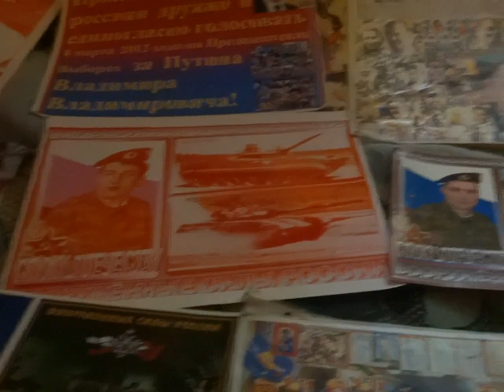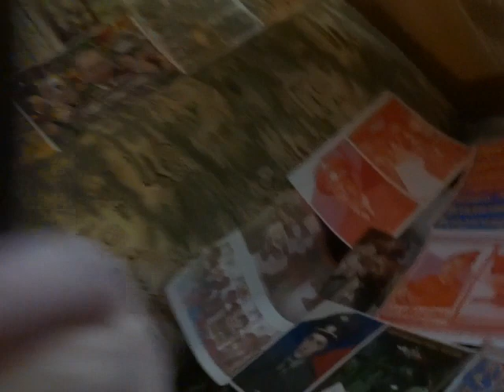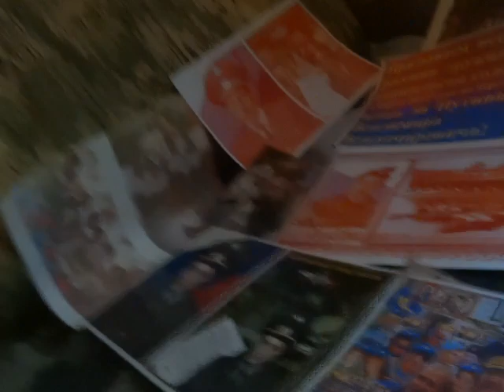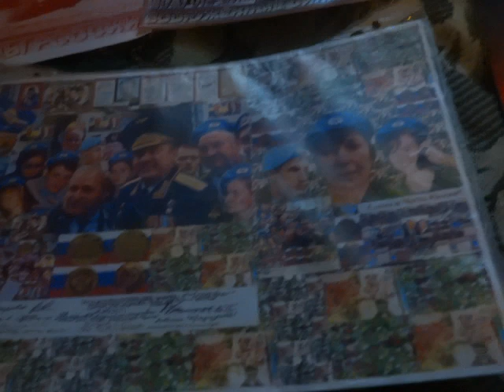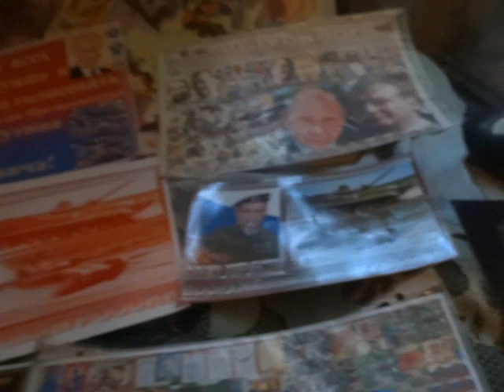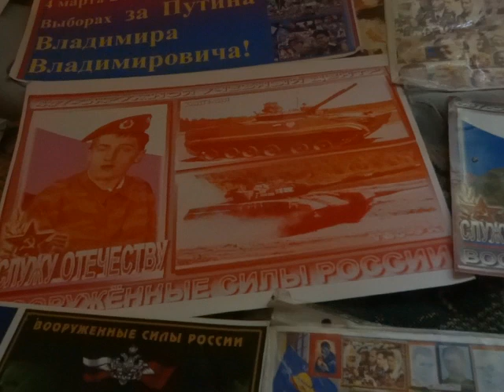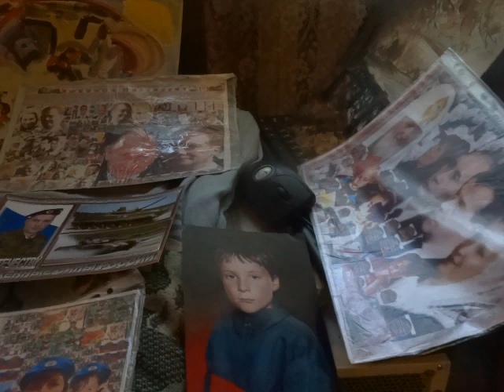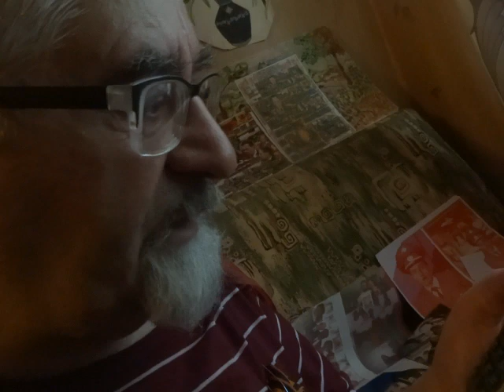SlavaRussia21iun27sThehighestAwardsPutinymVVLAMVEVMishustinymMedvedevym!authorsNesterovymetlickie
Выдающиеся, исторические, триумфальные и самые лучшие в мире Прямая Линия и прекрасные и вдохновенные Выступления в День Памяти у Вечного Огня 22 июня, на Встрече с Депутатами ГД РФ в Кремле 21 июня 2021 года и XX съезде Партии ЕР Многоуважаемого Господина Президента РФ   Путина В.В.  От всего сердца и от всей души Поздравляем с важнейшей, исторической, триумфальной, выдающейся и самой лучшей в мире Речью Выступлением Многоуважаемого Господина Президента РФ Верховного Главнокомандующего Вооружёнными Силами РФ Владимира Владимировича Путина на  XX съезде Всероссийской политической партии «Единая Россия» 19 июня 2021 года. Многоуважаемый Господин Президент РФ Верховный Главнокомандующий Вооружёнными Силами РФ Владимир Владимирович Путин прекрасно и вдохновенно ответил на все самые главные вопросы современной человеческой цивилизации, указал пути развития Великой Святой, могущественной и процветающей России, дал старт избирательной компании РФ! Выборы РФ самые честные, демократичные, свободные и лучшие в мире! Все организаторы, участники Прямой Линии Многоуважаемого Господина Президента РФ   Путина В.В.   Герои депутаты ГД и СФ РФделегаты XX съезде Всероссийской политической партии «Единая Россия» все россияне, все люди доброй воли на планете, все главы всех держав всемирных мировые Лауреаты Победители по всем номинациям всех стран и континентов, всех фестивалей и кинофестивалей Слава и Честь России, Нобелевских Премий мира самые яркие кинозвёзды РФ и всей планеты Путины В.В., Л.А., М.В., Е.В., Мишустины, Медведевы Герои РФ и мы творческая группа Авторы создатели НестеровыМетлицкие  с Дж.Байден,С.Курц, А.Меркель, Э.Макрон, Б.Нетаньяху, Абдул-Фатта́х Саи́д Хусе́йн Хали́л Ас-Си́си,  дружно и единогласно поддержали важнейшую, историческую, триумфальную, выдающуюся и самую лучшую в мире Инициативу НестеровыхМетлицких о Выдвижении на Пост Президента РФ на Выборы Президента РФ Многоуважаемого Господина Президента РФ Путина В.В.и предстоящую важнейшую, историческую, триумфальную, выдающуюся и самую лучшую в мире Победу на Пост Президента РФ на Выборы Президента РФ Многоуважаемого Господина Президента РФ Путина В.В.! Мы творческая группа Авторы создатели НестеровыМетлицкие обратились на Прямую Линию Путина В.В. с Просьбой к Путину В.В. избираться на Пост Президента РФ на Выборы Президента РФ 2024 года со всеми  организаторами, участниками Прямой Линии Многоуважаемого Господина Президента РФ   Путина В.В. с Героями делегатеми, депутатами XX съезде  партии «Единая Россия» со всеми россиянами, со всеми людьми доброй воли на планете, со всеми главами всех держав всемирных очень просим Многоуважаемого Господина Президента РФ Путина В.В. избираться на Пост Президента РФ на Выборы Президента РФ 2024 года. Наша Россия! Наш Президент! В Вас наши Силы! Право и Честь! Многоуважаемый Господин Президент РФ Верховный Главнокомандующий Вооружёнными Силами РФ Владимир Владимирович Путин самый влиятельный, главный, прогрессивный и лучший Президент в мире! Россия великая страна! С Многоуважаемым Господином Президентом РФ Верховным Главнокомандующим Вооружёнными Силами РФ Владимиром Владимировичем Путиным с Великою, Святою, могущественной, процветающей Россией Господь Иисус Христос, Божья Матерь Приснодева Мария и все Святые и Святая благодать, Божья Сила и Правда на века! Авторы создатели: НестеровыМетлицкие. Все Герои депутаты XX съезде Всероссийской политической партии «Единая Россия» РФ все россияне, все люди доброй воли на планете и мы, Нестеровы Метлицкие молимся, поддерживаем и очень просим Многоуважаемого Господина Президента РФ Верховного ГлавноКомандующего Вооружёнными Силами России Путина Владимира Владимировича избираться на Пост Президента РФ на предстоящие Выборы Президента РФ в 2024 году! Наша Россия! Наш Президент! В Вас наши Силы! Право и Честь! Счастья, здоровья, успехов, Божьего Вам и Вашим родным и близким Благословенияна Ваши великие Подвиги, свершенья, дела, Мировые Тиумфы, Успехи, достиженья на благо всего российского народа, всего прогрессивного человечества, для укрепления мира, дружбы, сотрудничества, согласия, для предотвращения ядерной войны мировой глобальной катастрофы. С любовью, уважением, восхищением, благодарностью Низкий земной поклон! Огромное Вам Спасибо! Долгия и Благая Лета Вам и Вашим родным и близким! Его Святейшество Патриарх Московский и всея Руси Кирилл прекрасно и вдохновено благословил Выдающуюся, историческую, триумфальную и самую лучшую в мире Инициативутворческой группы НестеровыхМетлицких о выдвижении на Пост Президента РФ на Выборы Президента РФ 2024 года Многоуважаемого Господина Президента РФ Путина В.В. и предстоящую Выдающуюся, историческую, триумфальную и самую лучшую в мире Победу Многоуважаемого Господина Президента РФ Путина Владимира Владимировича на Пост Президента РФ на предстоящих Выборах Президента РФ 2024 года, на Выборах Праймериз 2021 года Партии Единая Россия и на всех Выборах РФ С глубокими любовью, уважением, восхищеньем, благодарностью! Нестеровы Метлицкие